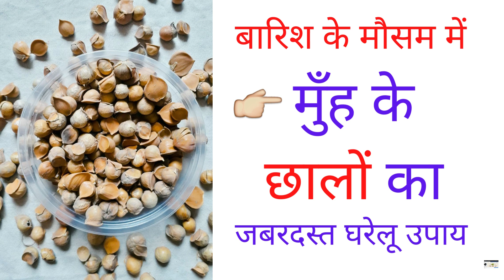बरसात के मौसम में छालों से परेशान, लहसुन का यह उपाय देगा तुरंत राहत